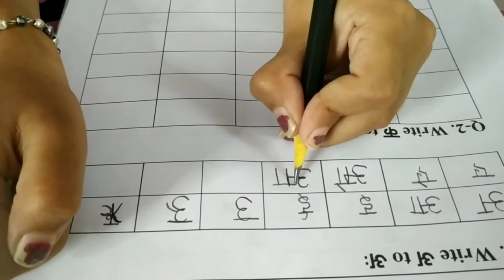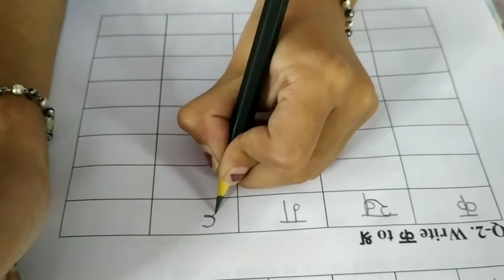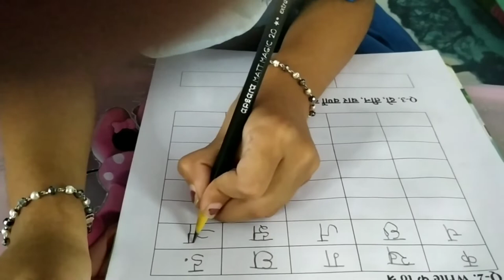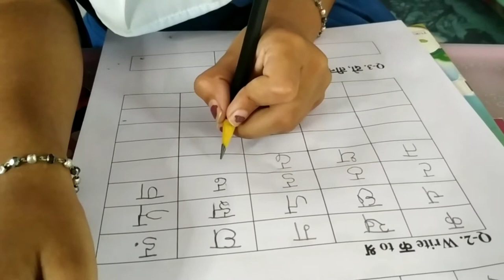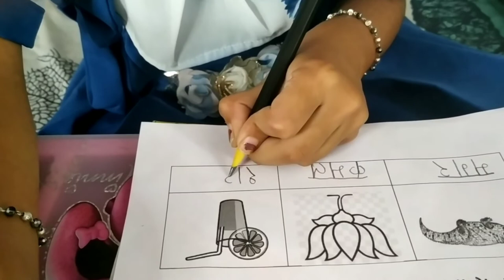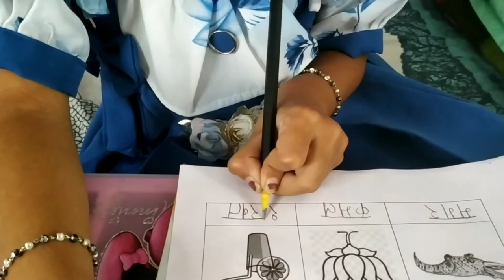Ukg-Exam_Hindi Question Paper | 2nd Assessment 2022 | Jiya Paria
2nd Term Examination for Ukg kid